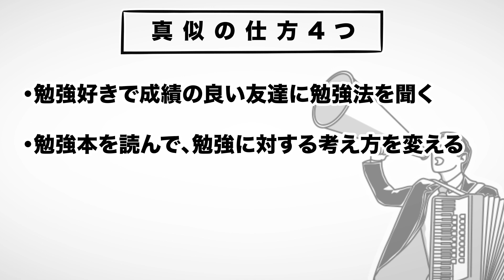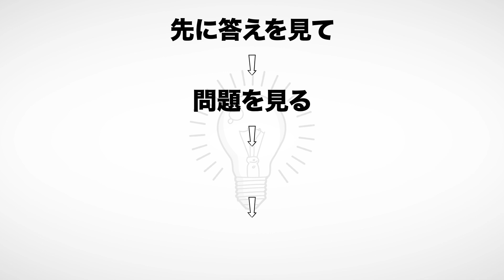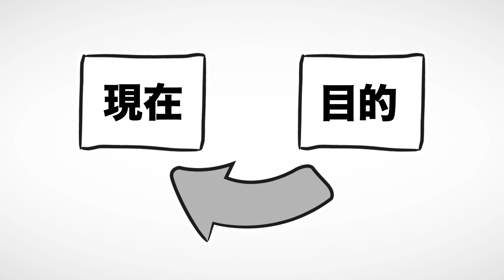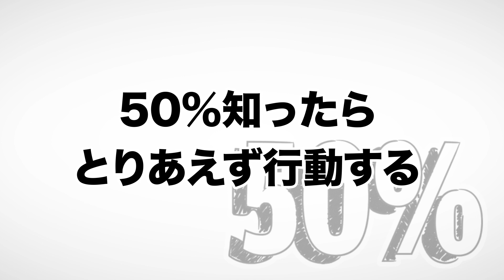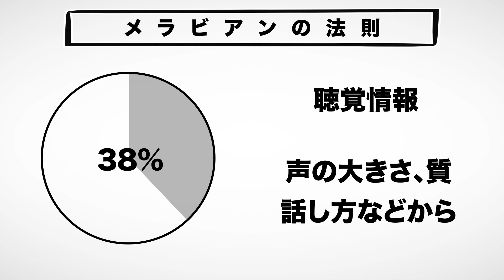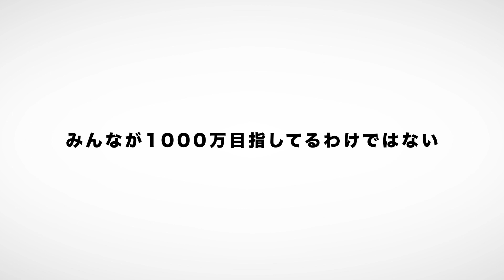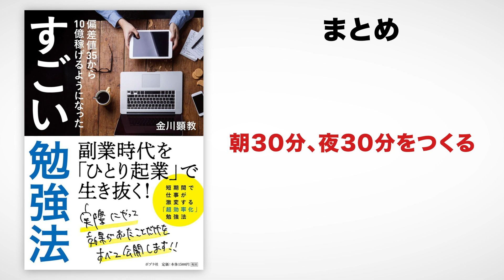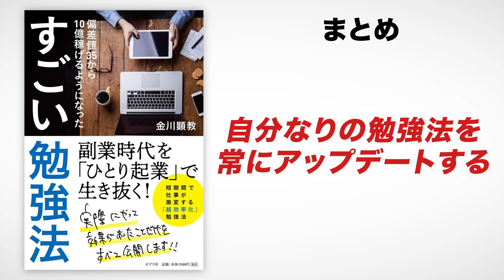【11分で解説】すごい勉強法（金川顕教 / 著）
すごい勉強法（金川顕教著 / ポプラ社 ）

今回は僕の『すごい勉強法』を解説します。

間違った勉強法で勉強するのは、時間とエネルギーの無駄です。

00:00 オープニング
00:12 TTP〜徹底的にパクる〜
01:17 答えは先に見ろ！　逆算勉強法とは
02:16 自宅以外の勉強場所を持とう
03:20 文章より「対面」や「動画」で学べ！
04:34 継続は力なり、「凡事徹底」に努めよう！

⬛関連動画

【15分で解説】｢1日30分｣を続けなさい! 人生勝利の勉強法55（古市幸雄 / 著）

【11分で解説】勉強が死ぬほど面白くなる独学の教科書（中田敦彦 / 著）

【8分で解説】【勉強編】死ぬまで仕事に困らないために20代で出逢っておきたい100の言葉（千田琢哉 / 著）

1. 商品が事前の記載説明と違っている場合
2. 商品の品質が著しく粗悪なもの
3. 不具合により購入された商品をダウンロードできない場合。